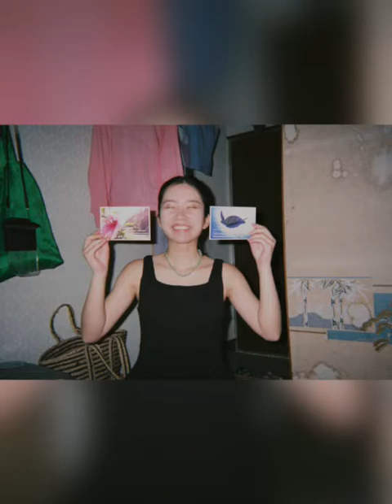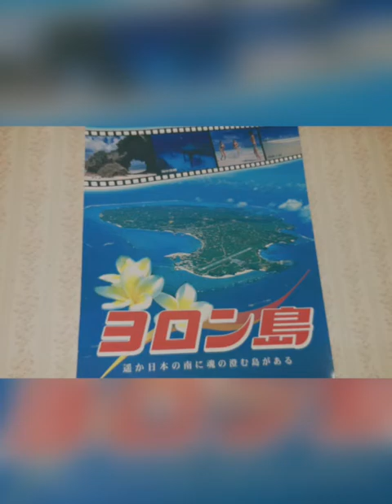yoron movie by asuka